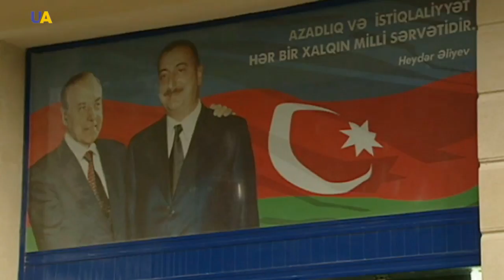Politics and Civil Society in Azerbaijan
Dr. Audrey Altstadt, Professor of History at the University of Massachusetts at Amherst and a leading expert on Azerbaijan, spoke with UATV about politics, economics, and civil society in Azerbaijan.  She recently authored the book "Frustrated Democracy in Post-Soviet Azerbaijan".